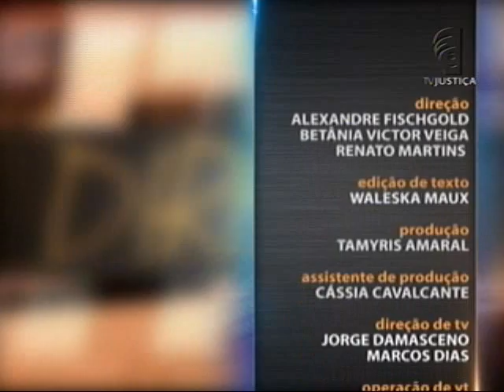Direitos Humanos - aula 1